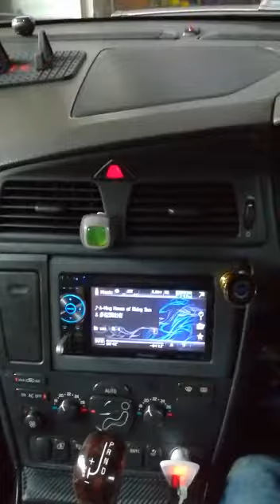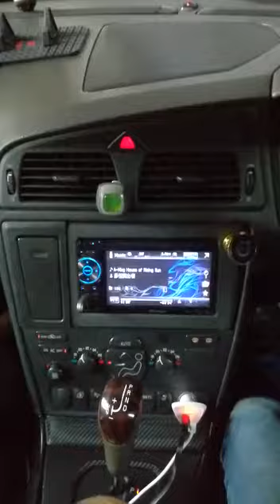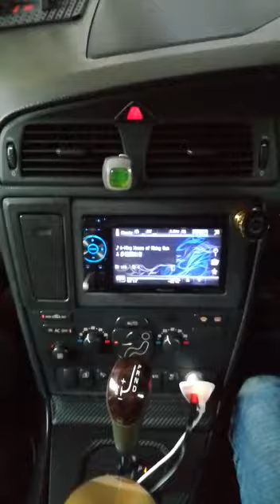volvo s60 ,audio system upgarde , by eb audio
volvo s60 2.3 , audio system mixer tuning and custom diy passive crossover for all original speaker , original have 6inch centre mid . and plus 15inch subwoofer custom box (rockford),
impact 4 ch power amp ,
sound infection hf ribbon tweeter 2 set ,
sound infection mystic wood 声木,
customer listen more of jazz song , focus jazz detail performance .,